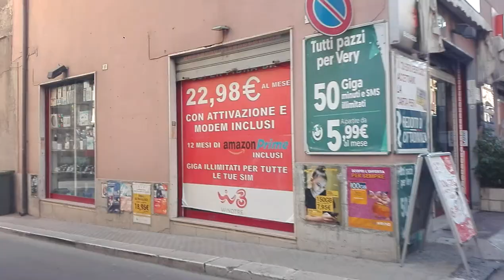Palma di Montechiaro - Strade Parte 356 - Centro storico e vie principali- Città del Gattopardo 2022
Palma di Montechiaro - Strade Parte 356 - Centro storico e vie principali partendo dal bivio per Licata - agosto 2022